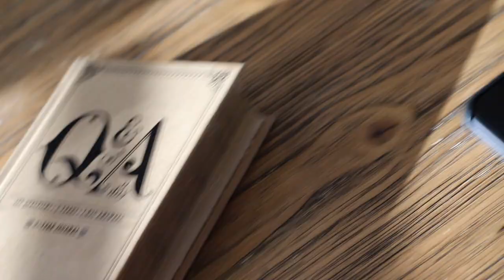Vlog Takeover (ish)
VLOG Takeover (ish) - This is what happens when you teach your 5.5yr old son how to use your Canon Camera. A VLOG Takeover.

WOODY 365_072

Hi! My name is Woody Brown (yes, that's my real name). I live somewhere in-between city and hills just north of Atlanta, Georgia. New videos on my channel EVERY SINGLE DAY!

Like the music in this episode? Me too!